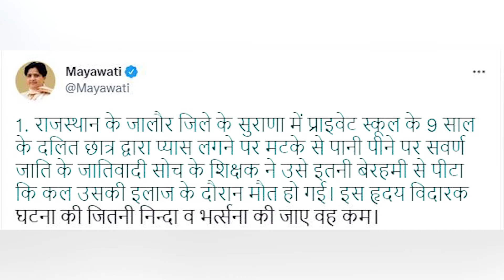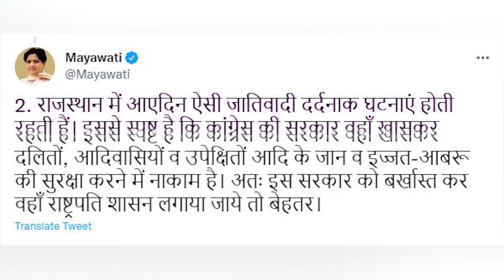DALIT STUDENT INDRA KUMAR की मौत पर अब राजस्थान में शुरु हुई सियासी लड़ाई | TV9 RAJASTHAN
जालोर के दलित बच्चे की मौत पर अब राजस्थान में शुरु हुई सियासी लड़ाई |
TV9 RAJASTHAN